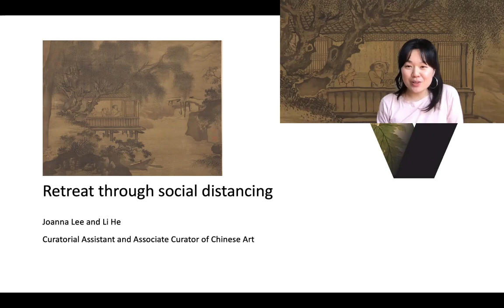Retreat through Social Distancing Artifact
Retreat through Social Distancing by Joanna Lee and Li He, is a part of the ArtiFacts at the Asian Art Museum series.

Located in the heart of San Francisco, the museum is home to one of the world’s finest collections of Asian art, boasting more than 18,000 awe-inspiring artworks ranging from ancient jades and ceramics to contemporary video installations. Dynamic special exhibitions, cultural celebrations and public programs for all ages provide rich art experiences that unlock the past and spark questions about the future. To learn more, visit: asianart.org”